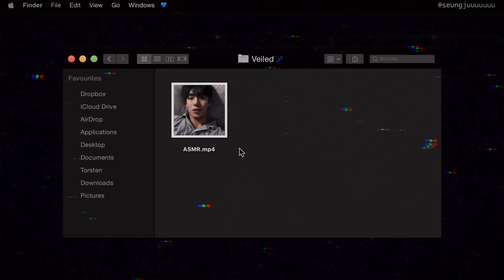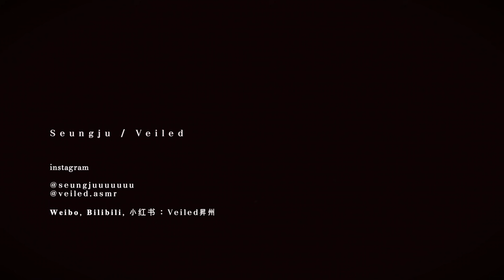ASMR 거기 잠 안 오는 사람 드루와! 😴 위스퍼링, 이어블로잉, 핸드무브먼트 Whispering, ear blowing, hand movements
이번 영상은 편안한 속삭임 ASMR 영상입니다.
그럼 좋은 밤 되세요. 감사합니다:)

📮 Letter address
주소 : 서울시 강남구 강남대로 624 ICT타워 14층 아이스 크리에이티브
받는 사람 : 베일드
14F, 624, Gangnam-daero, Gangnam-gu, Seoul, Republic of Korea
Zip: 06035 / Recipient: VEILED